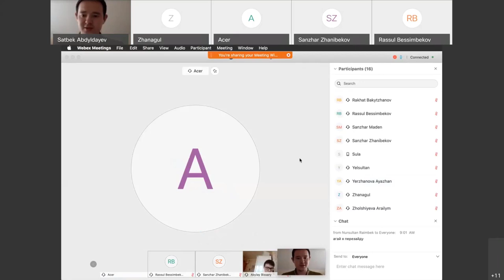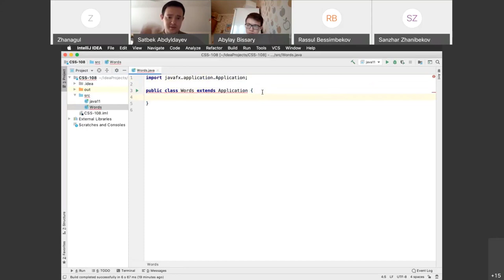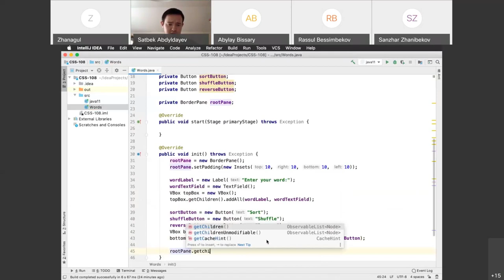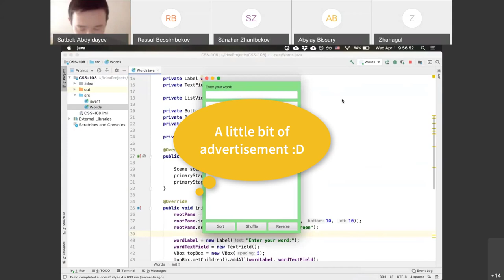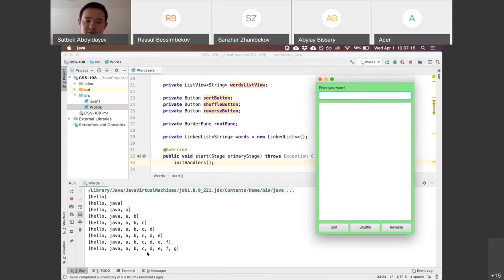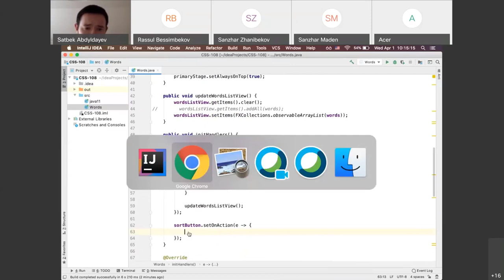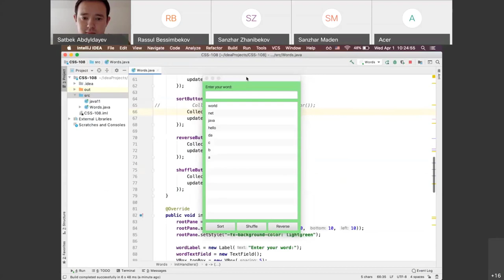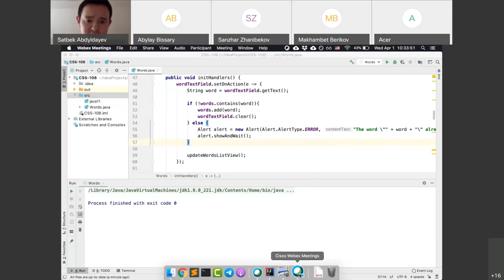Week 11. Screencast. Practice Section 40-L